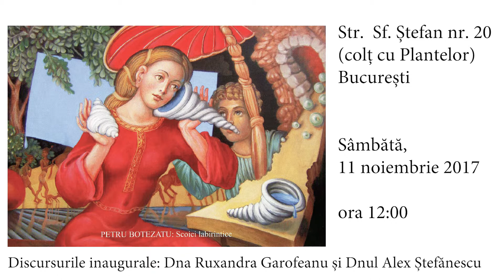Invitatie-IMAGINARIA GALLERY-inaugurare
INVITAŢIE
Sâmbătă 11 noiembrie 2017, începând cu ora 11.30 vă invităm să descindeţi într-o nouă lume magică în casa din Str.Sf.Stefan Nr 20, Sector 2 unde vom inaugura
IMAGINARIA GALLERY
sediul unei colecţii excepţionale de rarităţi picturale de o ingeniozitate şi originalitate proprii doar unui artist de mare anvergură şi expunere internaţională cum este
PETRU BOTEZATU
Expoziţia va cuprinde o mini-restrospectivă americană cât şi lucrări noi, create după repatrierea artistului în primăvara acestui an.
Discursurile inaugurale vor fi susţinute de
Marea Doamnă a artelor plastice româneşti
Ruxandra Garofeanu
şi cunoscutul critic literar
Alex Stefănescu
a cărui personalitate va adăuga mai multă strălucire evenimentului.
IMAGINARIA GALLERY , Str Sf Ştefan Nr 20, (colţ cu Plantelor)